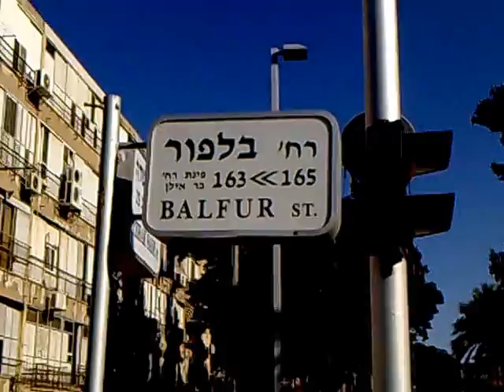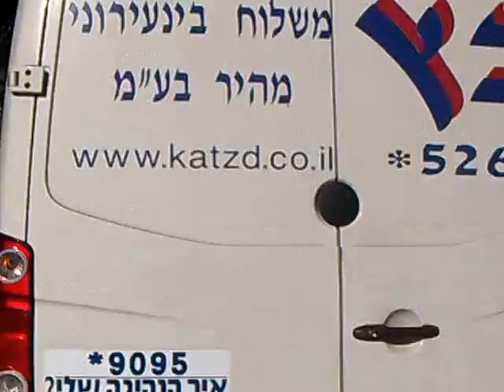Бат-Ям. Центр. улица Бальфур (1 - 2)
- В большинстве своем улицы Бат-Яма названы именами людей, известных в Израиле и известных в мире: лидеров сионистского движения, основателей государства Израиль, политиков мирового масштаба, поэтов, писателей, художников . .

- Артур Джеймс Бальфур, 1-й граф Бальфур,  виконт Трапрэйн, 25 июля 1848, Уиттинджхейм, Шотландия - 19 марта 1930, Уокинг, графство Суррей-  британский государственный деятель, автор Декларации Бальфура, выражающей официальное британской признание сионизма . .